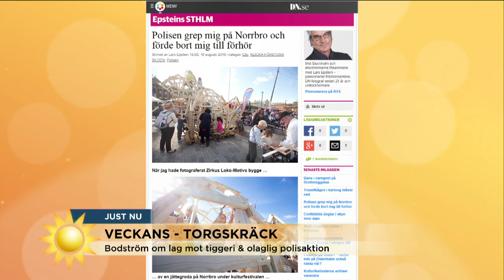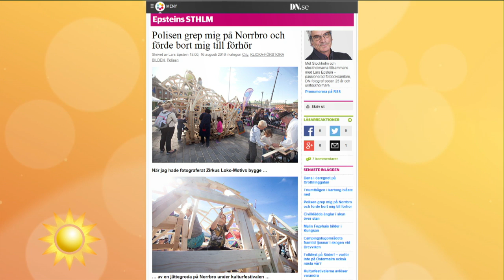Bodström: Måste diskutera om tiggeri ska vara tillåtet överallt - Nyhetsmorgon (TV4)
Nyhetsmorgon i TV4 från 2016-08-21: Thomas Bodström om veckans nyhetssnackisar: OS, bilbränderna, festivaltafsande och förslaget om tiggeriförbud.